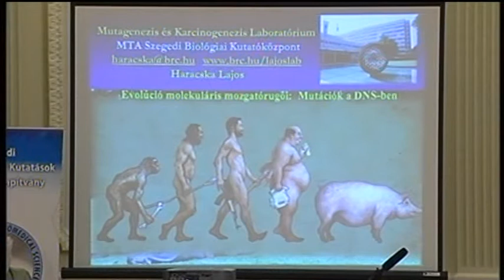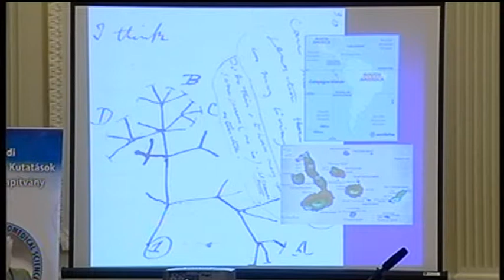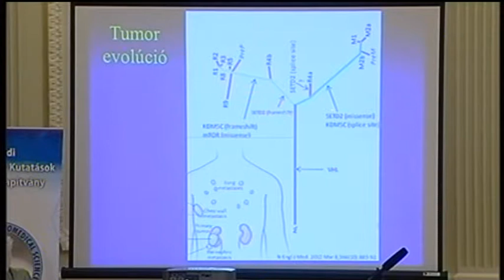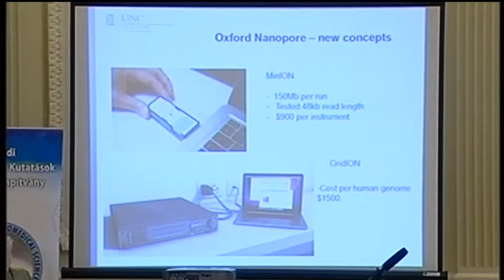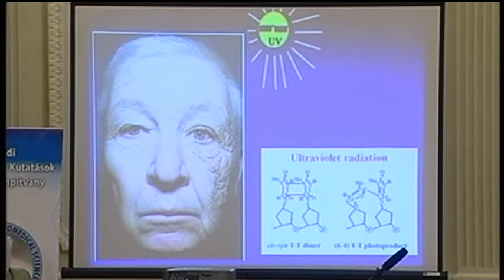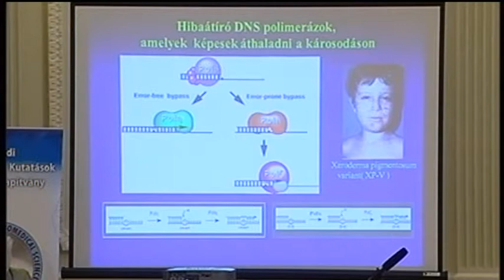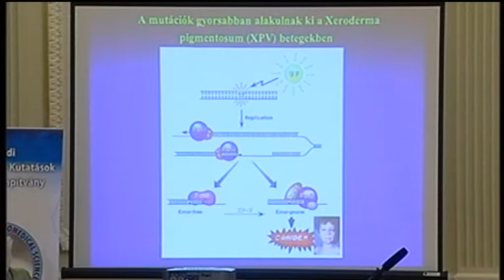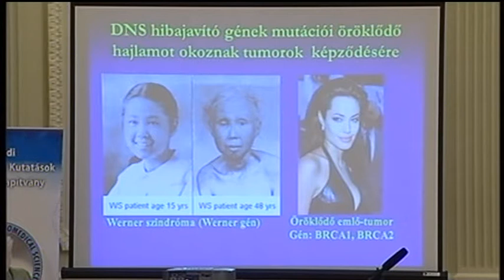Haracska Lajos előadása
II. Szent-Györgyi Ifjak, Diákok, Tanárok és Mentorok Találkozója, 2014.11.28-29.